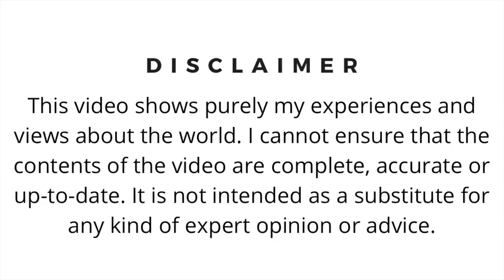Barbary Sheep of North Africa | ಆಫ್ರಿಕಾ ಖಂಡದ ಬಾರ್ಬರಿ ತಳಿ ಕುರಿ